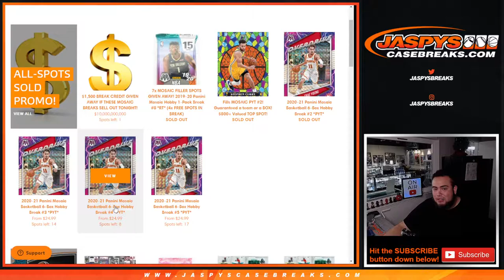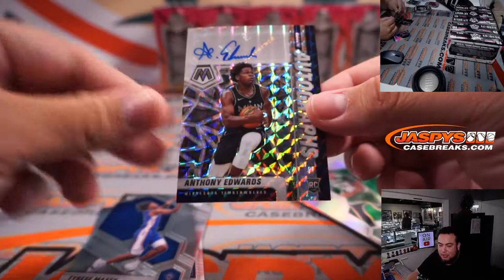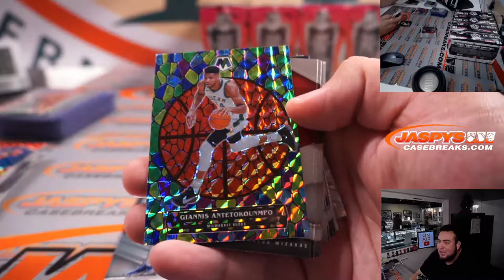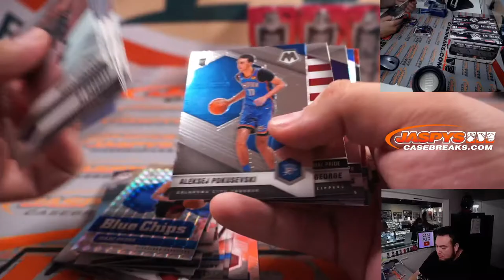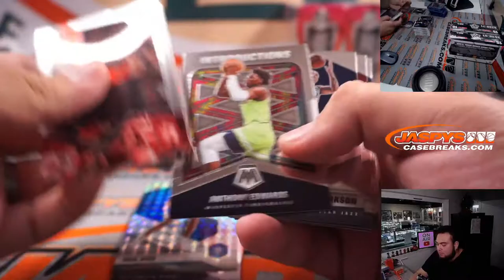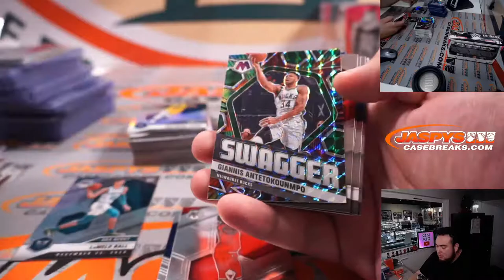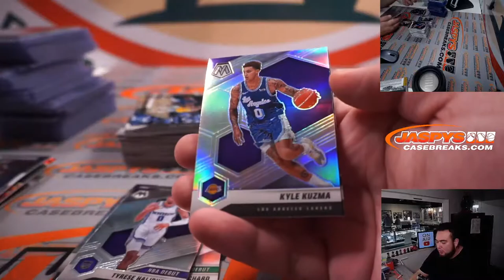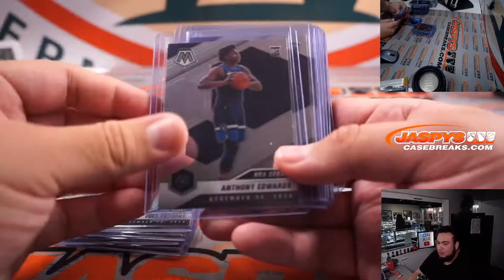Sat. 12/4/21 - 2020-21 Panini Mosaic Basketball 6-Box Hobby Break #2 *PYT*